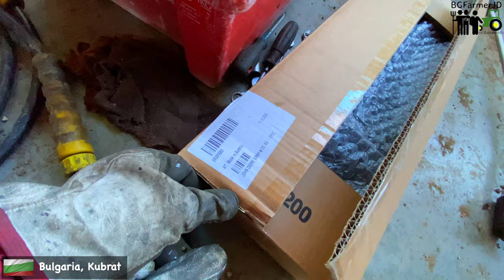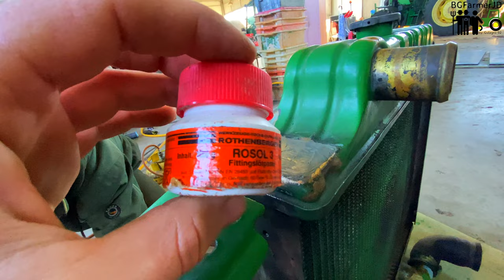✅ John Deere 5515F 🚜 Repair of a water Radiator 🔥 Soldering with tin 🔥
4K ✅  Repair: ✅ John Deere 5515F 🚜 Repair of a water Radiator 🔥 Soldering with tin 🔥

Expect other similar videos during the repair of John Deere !!!
As seen in the video, we renew the tin solder simply. With a more powerful soldering iron around 500 watts or a Gas soldering iron.

If you have questions about the repair of the engine Write in the Comments or if something is not clear in the video. I hope I was helpful with this short video. Expect more similar repairs in the Channel.

Devices used to capture video are:

1 - Apple iPhone 11 Pro 256GB
2 - DJI Phantom 3
3 - GoPro Hero 4
4 - Apple iMac 27" 5K